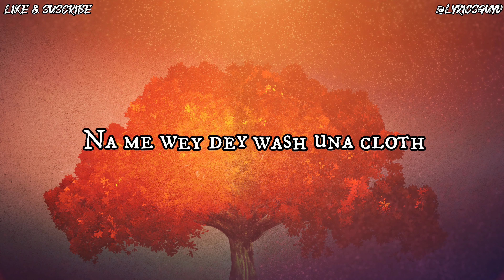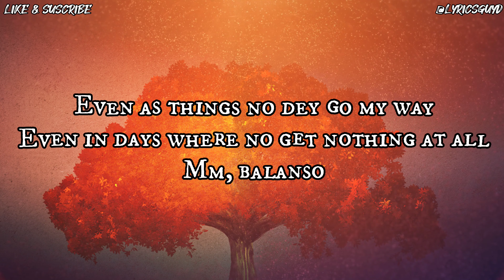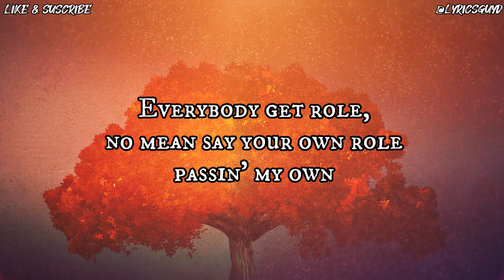COMMON PERSON - BURNA BOY (LYRICS VIDEO)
Song Title : COMMON PERSON
Artists : BURNA BOY
Genre : AFROBEAT

We strive to provide quality lyric videos to viewers.

I be common person, but my happiness, oh, still be my own
Everybody get role, no mean say your own role passin' my own

Because na God, I dey put all my faith
Food for my plate, fit no do me jo
Mm, balanso
Even as things no dey go my way
Even in days where no get nothing at all
Mm, balanso

Na me wey dey drive your bus
Na me wey drive your keke
Mm, balanso
Na me wey dey run around
Na me do the job
Mm, balanso

Source: LyricFind